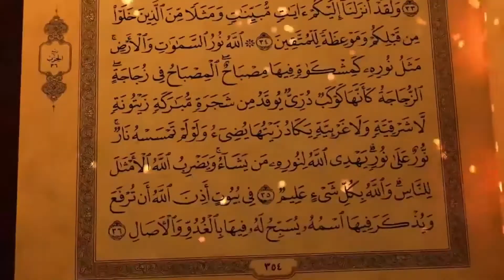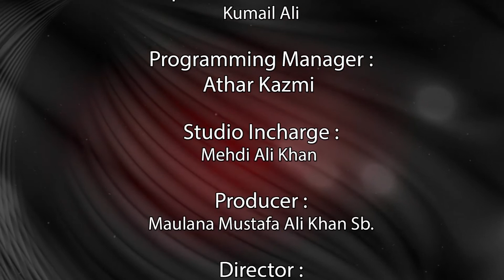Sukhan A Talkshow On Wiladat Imam Ali Naqi (a.s.) | Episode-03| Maulana Mustafa Ali Khan Sahab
Wiladat  Imam Ali Naqi (a.s.)

Programme name : Sukhan | سخن
Guest :  Maulana Mustafa Ali Khan Sahab (Adeeb al Hindi)
Host :Janab Dr. Athar Kazmi Sahab
Episode-03
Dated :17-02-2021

The purpose of establishing this channel is to reach out to people belonging to Urdu culture all over the world especially in India and Pakistan.
The channel is headquartered in Lucknow, India.

اس چینل کے قیام کا مقصد پوری دنیا خصوصا ہندوستان اور پاکستان میں اردو ثقافت سے وابستہ لوگوں تک پہنچنا ہے۔
چینل کا صدر دفتر ہندوستان کے شہر لکھنؤ میں ہے۔

Team Information :-
KHADIJAH TV Production Lucknow
Producer : Maulana Mustafa Ali Khan (Adeeb al Hindi)
Cameraman : Kumail Ali
Assistant Cameraman : Farman Husain
Video Editor : Kumail Ali
Managing Director : Mehdi Ali Khan
General Manager : Ahsan Sultan
Programming Head : Athar Kazmi